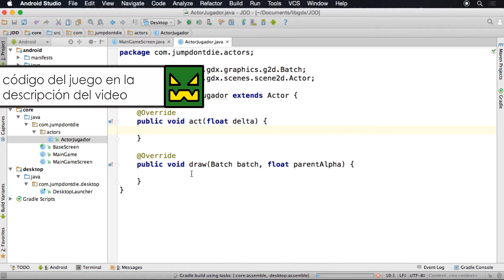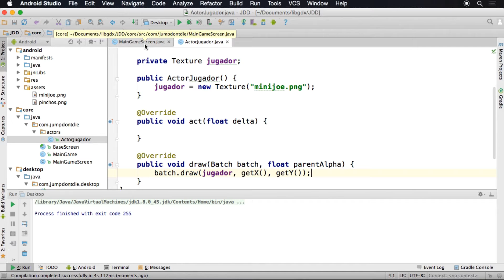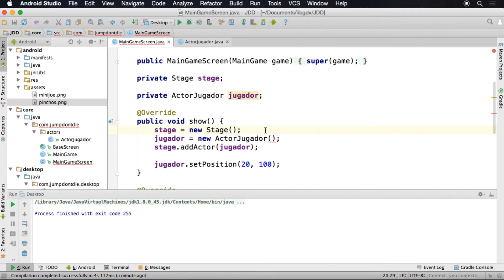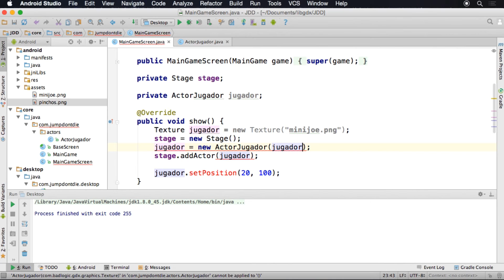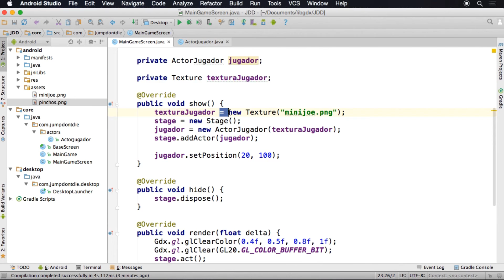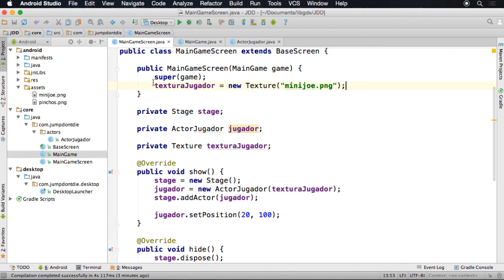LIBGDX para Android - Tutorial 17 - Draw Actor - How to make games Android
Te enseño cómo se representa un actor por pantalla usando el método draw de la clase Actor. Para ello te cuento también cómo posicionar y dar tamaño a un actor usando la API de Scene2D.

▼ HOLA MUNDO!!

ISRC: USUAN1100173 - ©